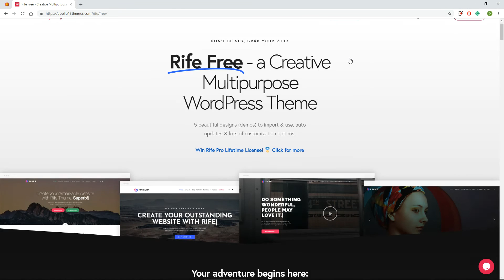How to download the Rife WordPress Theme